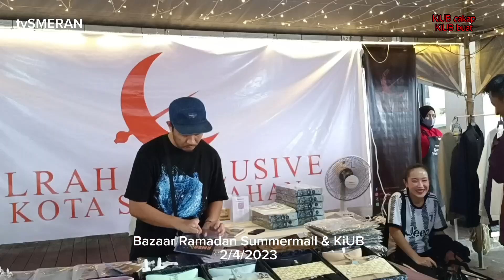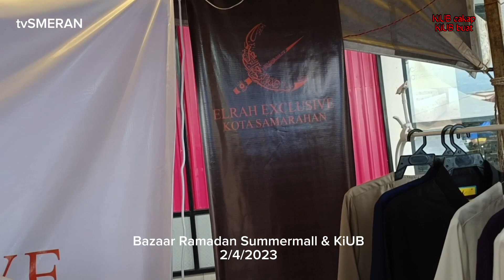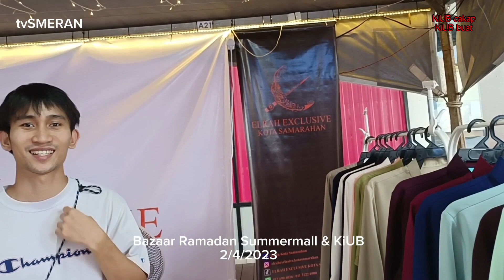tvSMERAN terjah Bazaar Ramadan Summermall & KiUB 2/4/2023